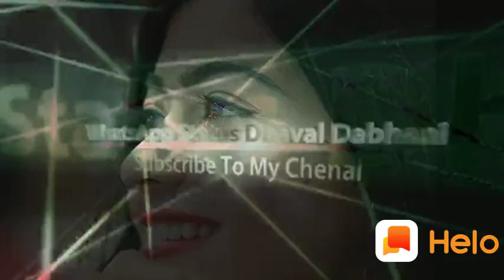Mujhse Jo Nazre Churane lage ho lagta hai aur Gali Chand Lage Jo Dekhe Ham donon Ne Milkar